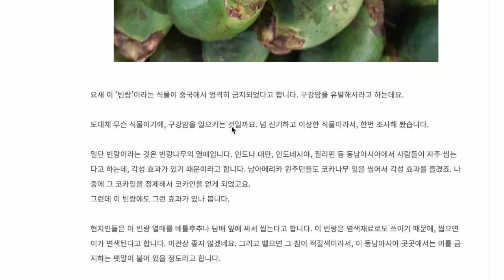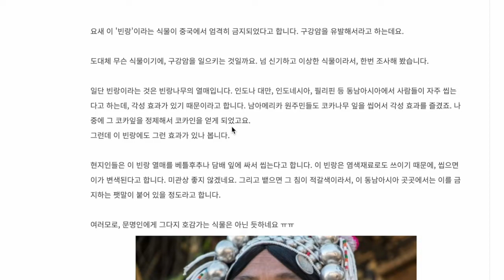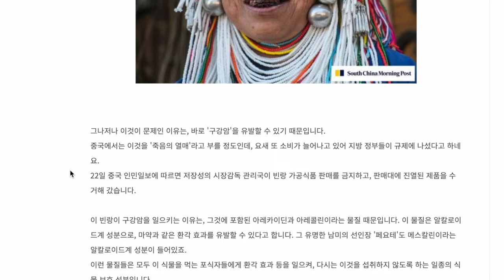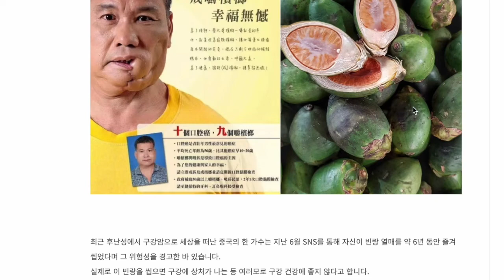구강암을 일으키는 식물, '빈랑'에 대해서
중국에서 철저히 금지할 만하네요. 한번 빈랑이 무엇인지 살펴봅시다.